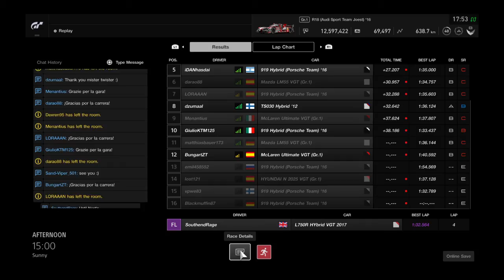Gran Turismo™SPORT Daily Race 146 Monza Audi R18 Onboard